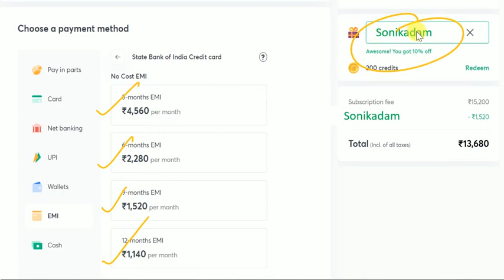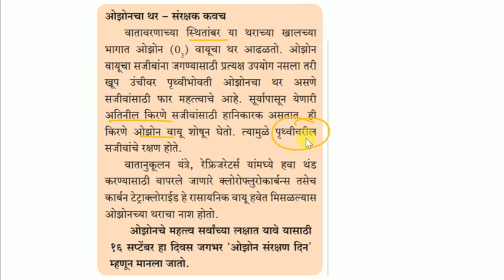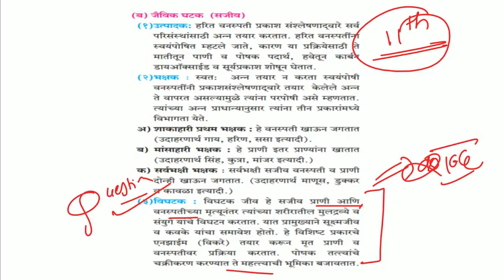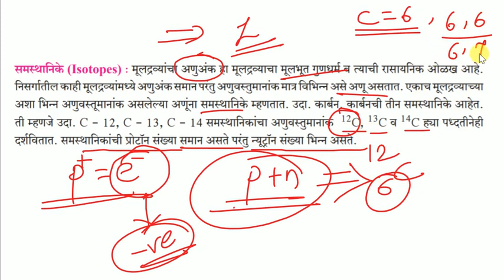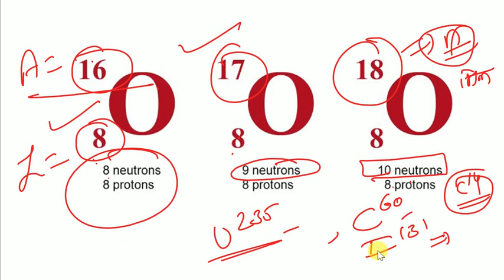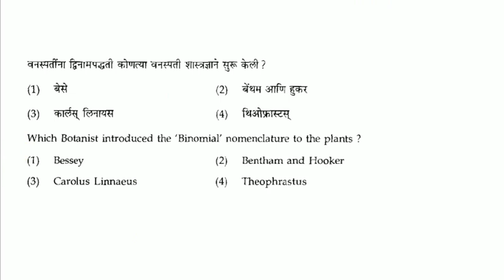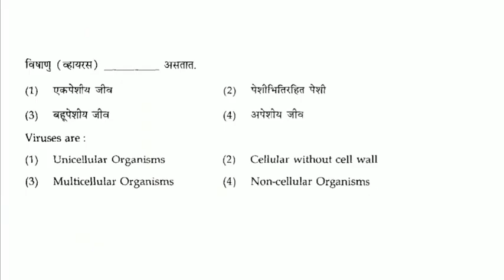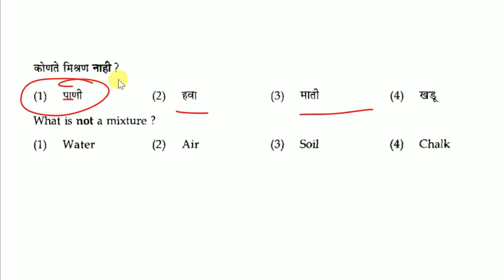MPSC | संपूर्ण सामान्य विज्ञान सिरीज L-5 | To The Point PYQ/MCQ Analysis with State Board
MPSC | संपूर्ण सामान्य विज्ञान सिरीज L-2 | To The Point PYQ/MCQ Analysis with State Board

Maharashtra Districts (1/36) .

1. Learn from your favorite teacher
2. Dedicated DOUBT Clearing sessions
3. One Subscription, unlimited access to Live online classes and videos
4. Real-time interaction with best-in-class teachers
5. You can ask doubts in live online classes
7. Download the videos & watch offline

महाराष्ट्राची_लोकसंख्या इ.